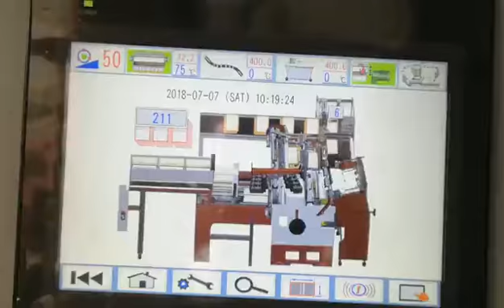ST060H for 4 pieces board products on high speed 50pcs/min